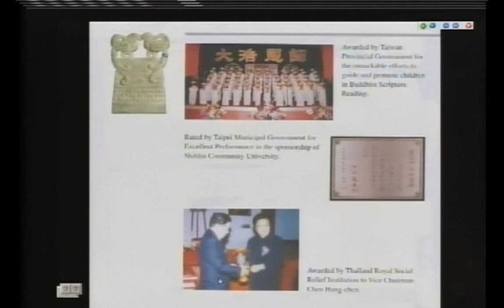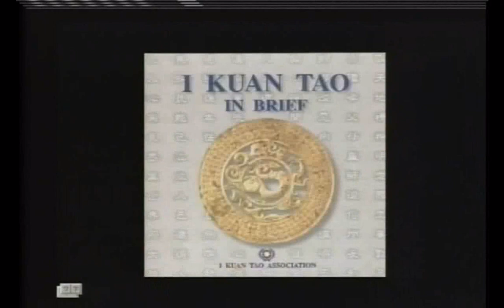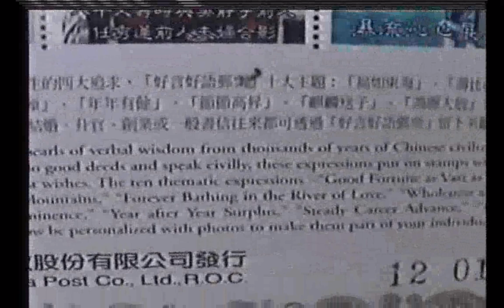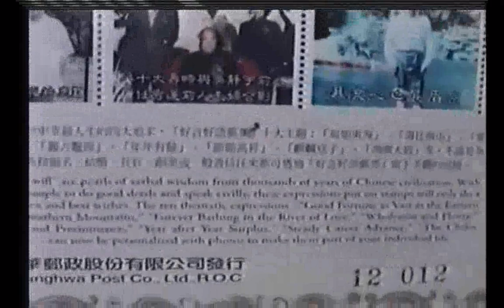中華民國九十年代錄製的#世界一貫道總會文宣手冊瀏覽 附加的聲音是邁向快樂的#彌勒家園01#天命的傳承#彌勒應運...含#神源山莊義和聖堂#閩南語經典班的場景#何宗好老前人紀念郵票